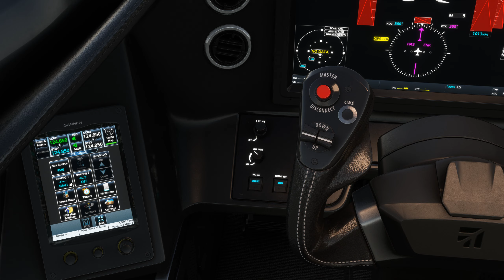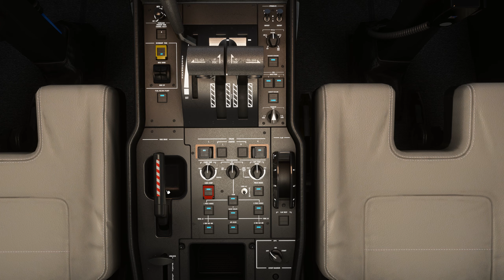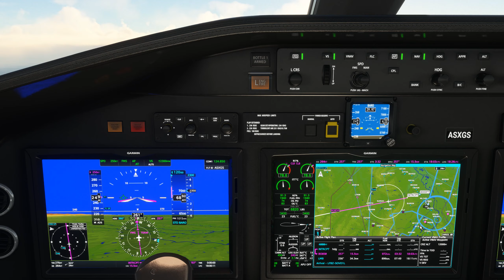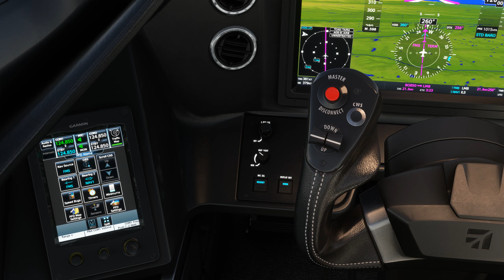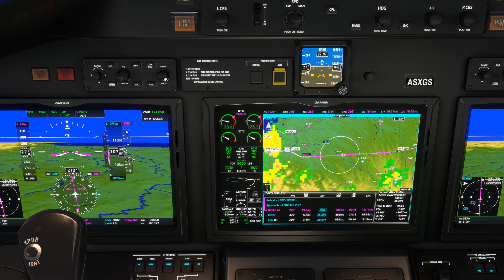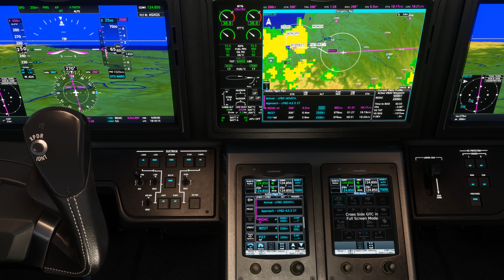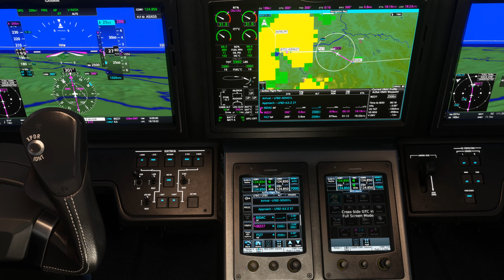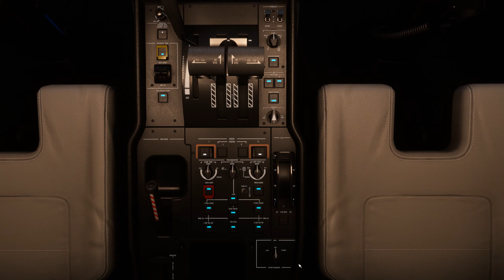Vol IFR avec météo réelle et trafic entre Toulouse Blagnac et Biarritz LFBO LFBZ Cessna Citation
Vol IFR avec météo réelle et trafic entre Toulouse Blagnac et Biarritz LFBO LFBZ
 ULTRA 2K